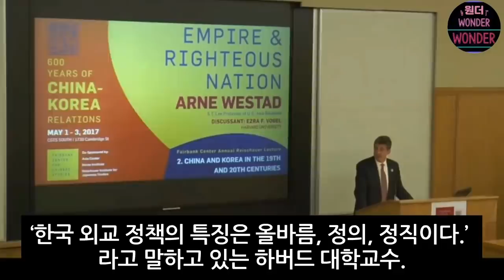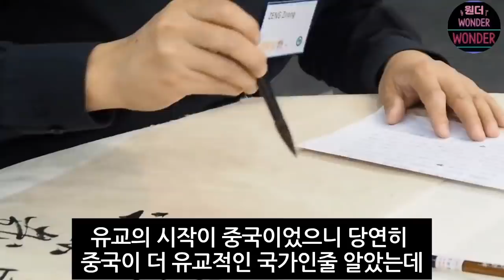(2부)중국중심의 교육 받은 중국인들에게 한국만의 특이한 민족성을 하버드 교수가 설명하자 충격에 빠진 사람들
우리나라 및 세계에서 일어나고 있는 다양한 이야기를 공유하는 채널입니다.
영미권 소식은 직접 번역하여 공유합니다.
시의성에 맞거나 이슈거리 중 우리 한국인들의 자긍심을 높이고
긍정적인 영향을 미칠 수 있는 주제를 중심으로 콘텐츠를 제작하고 있습니다.
원더 드림.